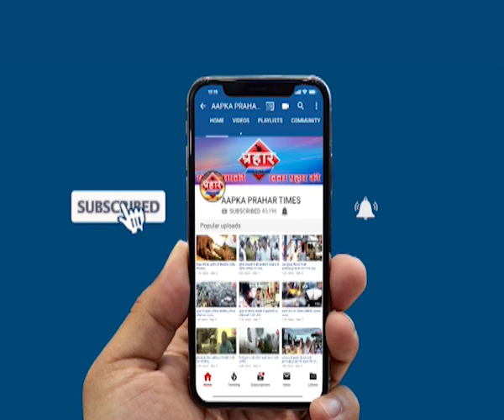AIMIM कार्यकर्ता ने मासूम बच्ची से की अश्लील हरकत | islamuddin khan | Prahar Times -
Mim कार्यकर्ता ने मासूम बच्ची से की अश्लील हरकत | islamuddin khan,
ठाणे हजूरी में mim कार्यकर्ता ने की अश्लील हरकत

आठ साल की मासूम के साथ की अश्लील हरकत

पुलिस ने पोस्को के तहत मामला दर्ज किया

prahar times